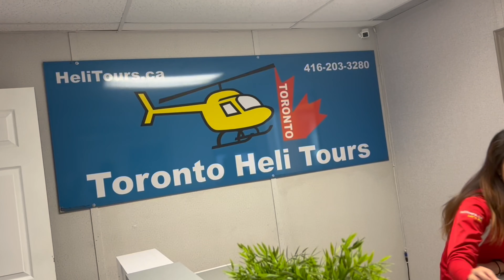TORONTO VLOG: FINE DINNING, HELICOPTER TOUR AND TORONTO ISLAND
come along with me as I go to taste the Indian cuisine, had an amazing ride in a helicopter over the CN tower and Toronto islands. please let me know what you liked most and comment in the comment down below. don't forget to subscribe as well.
yours truly Clemy
below is Aliny youtube name @alinysOutlet
go check out the facial massage on her page.